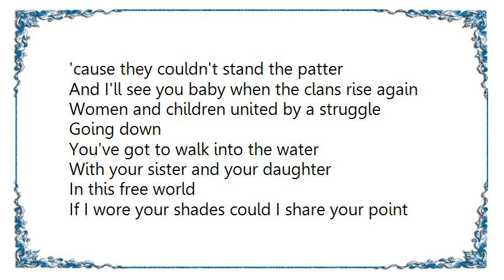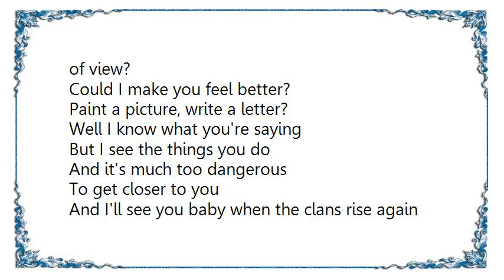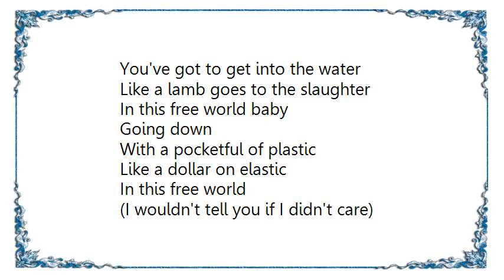Kirsty MacColl - Free World Lyrics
[Lyrics Kirsty MacColl - Free World]
(kirsty maccoll)

I thought of you when they closed down the school
And the hospital too
Did they think that you were better?
They were wrong
You had so many friends
They all left you in the end
'cause they couldn't stand the patter

And I'll see you baby when the clans rise again
Women and children united by a struggle
Going down
You've got to walk into the water
With your sister and your daughter
In this free world

If I wore your shades could I share your point of view?
Could I make you feel better?
Paint a picture, write a letter?
Well I know what you're saying
But I see the things you do
And it's much too dangerous
To get closer to you

Women and children united by the struggle
Going down
With a pocketful of plastic
Like a dollar on elastic
(I wouldn't tell you if I didn't care)

And the ghettoes are full of mercedes benz
And you'd never hurt a friend
Who wouldn't tell you

It's cold and it's going to get colder
You may not get much older
You're much too scared of living
And to die is a reliable exit
So you push it and you test it
With 'thunderbird' and 'rivin'

Women and children united in the struggle
In this free world baby
Got to take it got to grab it
Got to get it up and shag it

Going down
You've got to get into the water
Like a lamb goes to the slaughter